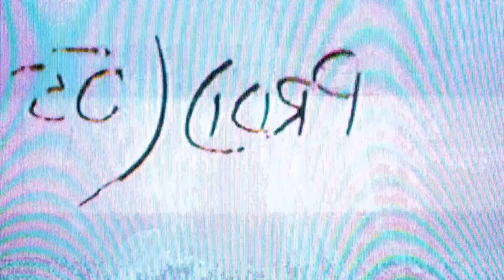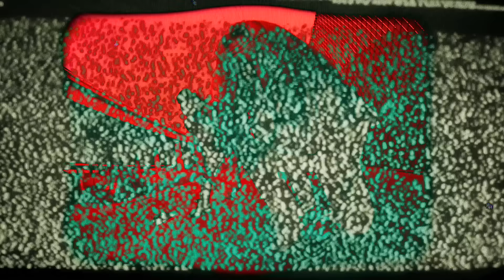Love Ghost - "Cadenas" (presentando Geassassin)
Bienvenido a la experiencia Cadenas. 7 artistas en 6 países (Reino Unido, Alemania, Rusia, Turquía, México y EE. UU.). Esto es solo el comienzo, la segunda parte de la saga.

"Cadenas" de 𝐋𝐨𝐯𝐞 𝐆𝐡𝐨𝐬𝐭 con Geassassin
Escucha ahora:

video musical editado por: Taylor Lamb
"Cadenas" producido por: Mike Summers
Mezclado por: Robert Rebeck
Canción escrita por: 𝐋𝐨𝐯𝐞 𝐆𝐡𝐨𝐬𝐭, Geassassin y Mike Summers
interpretado por: 𝐋𝐨𝐯𝐞 𝐆𝐡𝐨𝐬𝐭 y Geassassin

Welcome to the Chains experience.  7 artists in 6 countries (UK, Germany, Russia, Turkey, Mexico and the U.S.).  This is just the beginning- part 2 of the saga.

"Cadenas" by 𝐋𝐨𝐯𝐞 𝐆𝐡𝐨𝐬𝐭 featuring Geassassin
listen now:

music video edited by: Taylor Lamb
"Cadenas" produced by: Mike Summers
Mixed by: Robert Rebeck
Song written by: 𝐋𝐨𝐯𝐞 𝐆𝐡𝐨𝐬𝐭, Geassassin and Mike Summers
performed by: 𝐋𝐨𝐯𝐞 𝐆𝐡𝐨𝐬𝐭 and Geassassin

𝐋𝐨𝐯𝐞 𝐆𝐡𝐨𝐬𝐭 is: 𝓕𝓲𝓷𝓷𝓮𝓰𝓪𝓷 𝓑𝓮𝓵𝓵 (Guitar and Vocals), 𝓡𝔂𝓪𝓷 𝓢𝓽𝓮𝓿𝓮𝓷𝓼 (Bass and Vocals), 𝓢𝓪𝓶𝓼𝓸𝓷 𝓨𝓸𝓾𝓷𝓰 (Drums and Background Vocals), 𝓒𝓸𝓻𝔂 𝓑𝓪𝓽𝓬𝓱𝓵𝓮𝓻 (Keyboards and Vocals), 𝓓𝓪𝓷𝓲𝓮𝓵 𝓐𝓵𝓬𝓪𝓵𝓪 (Guitar and Background Vocals)

//COPYRIGHT
Want to use this song in your own videos or post any of my videos on your channel?  No problem!